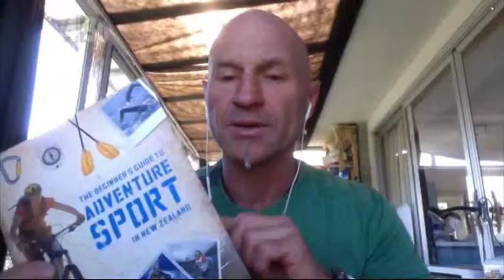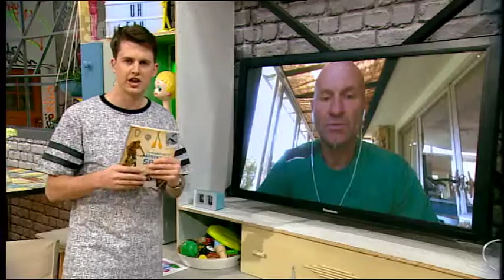Steve Gurney - Live via Skype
Adam Skypes in with outdoor adventurer Steve Gurney.